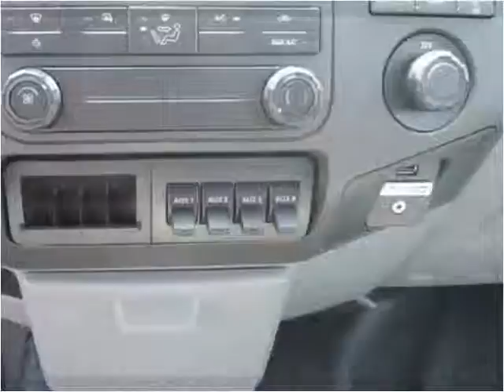2015 Ford F450 New Cars Manassas VA